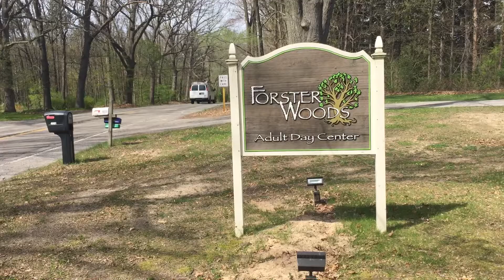JRN 306 ANDREW BIRKLE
Forster Woods Adult Day Center in Williamston, MI does it's best to improve the lives of those working so hard for others. At Forster Woods, caretakers for those with physical or mental impairments are finally given a break. Filmed on my iPhone!